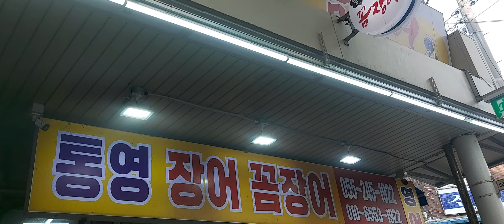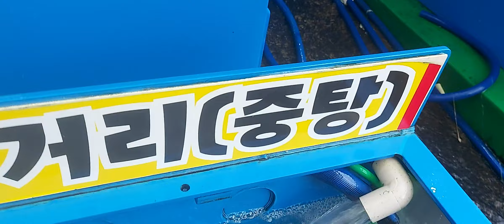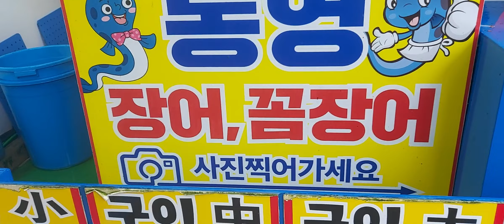마산어시장 통영 장어 꼼장어 전국 택배가능👈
마산 어시장 통영 장어 꼼장어 소개합니다  사장님께서도 친절하시고 가격도 저렴해요 전국 택배가능해요 👈